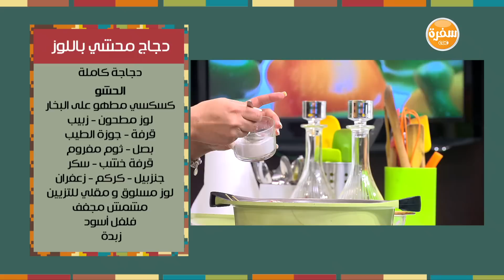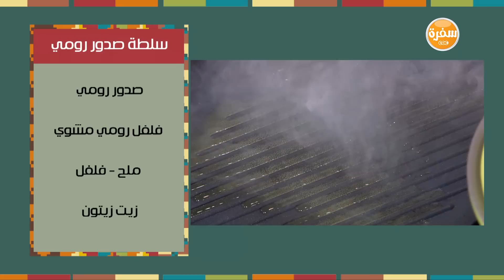دجاج محشي باللوز | مغربيات حلقة كاملة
طريقة عمل دجاج محشي باللوز - سلطة صدور رومي - سلطة مكرونة بالجبنة الفلمنك مع نادية سرحان في مغربيات
الوصفات الكاملة